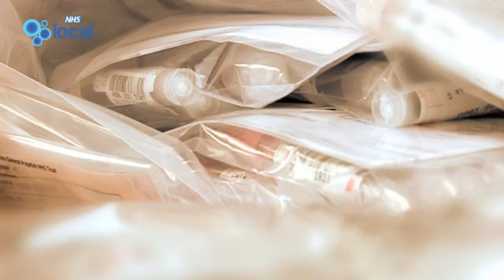What is a screening test?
Karen Lynch, midwifery deputy antenatal screening co-ordinator at Warwick Hospital maternity unit, explains what is involved in a screening test for pregnant women.

Routine screening tests in pregnancy include ultrasound checks and checking bloods and urine. None of these requires an overnight stay and results are usually returned quickly to the expectant mother. Tests are optional but are advised.

Screening tests enable medical professionals to check for conditions that may need treatment or further investigations, although they may not detect every problem that can occur.